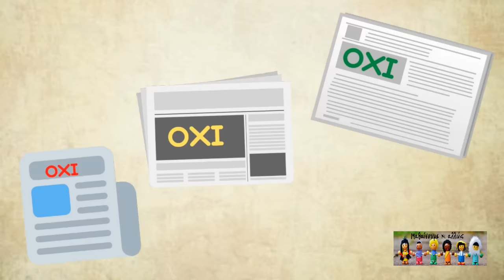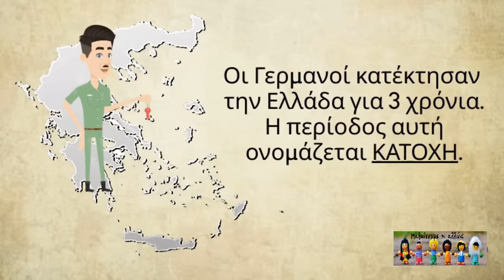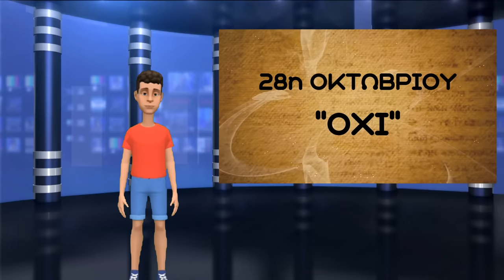Η 28η Οκτωβρίου 1940 - Τι γιορτάζουμε ; - Μαθαίνουμε κι αλλιώς !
Η ενίσχυση του νέου μας καναλιού είναι πολύ σημαντική, για να μπορέσουμε να συνεχίσουμε να διαθέτουμε ΔΩΡΕΑΝ όλο μας το εκπαιδευτικό υλικό.

Δείτε όλα μας τα βίντεο για τις Εθνικές εορτές και τις Παγκόσμιες ημέρες στην Playlist του καναλιού μας

Εκπαιδευτικό animation για την 28η Οκτωβρίου 1940 για το Νηπιαγωγείο και το Δημοτικό, με σκοπό να γνωρίσουν οι μαθητές καλύτερα τα γεγονότα της επετείου του "ΟΧΙ".